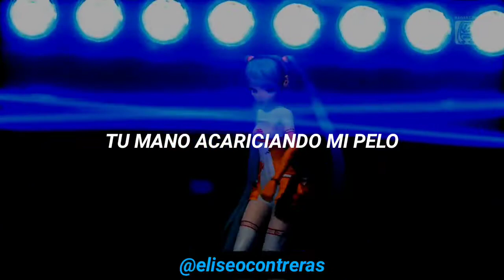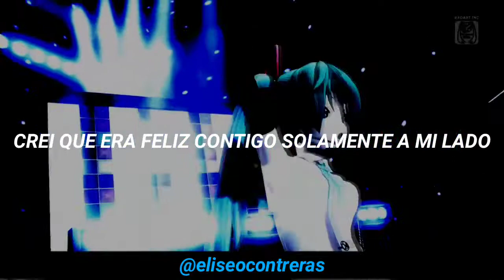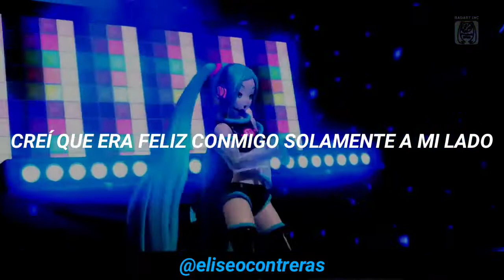saturation ; hatsune miku ft fatp,harmonia / (sub español)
Saturation - Hatsune Miku

Music and Lyrics - fatP,Harmonia

PV Source and Compilation:RADART Inc.

Edition:Me

Saturation
Hatsune Miku
Vocaloid español
Sub español
Project DIVA

NOS VEMOS

NO TOMAR SIN PERMISO/DO NOT TAKE WITHOUT PERMISSION